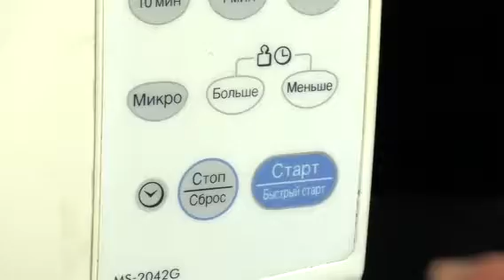Water hacks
Amazing